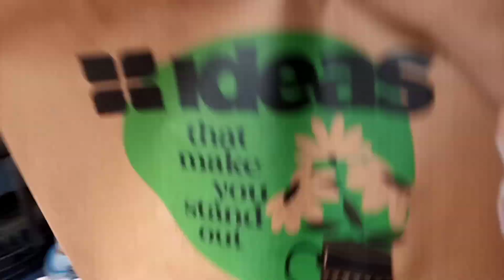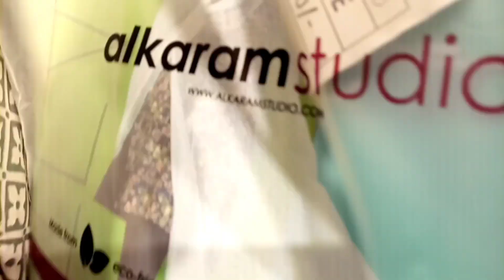shopping with my girls | mazedar karahi gosht ..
hello guys today I share you chicken Karaahi recipe and going for shopping so I sharing with you all my chill hope u like my blog thank u for watching till the end please do subscribe all its humble request😇😇😇thanku

chicken karahi,karahi recipe
chicken recipe
recipe of chicken karahi
chicken recipes
chicken karahi dhaba style
karahi chicken
 chicken karahi
chicken karahi pakistani
how to make chicken karahi
karahi chicken pakistani
easy chicken karahi
chicken kadai pakistani recipe
chicken